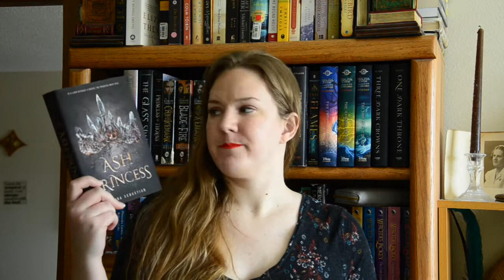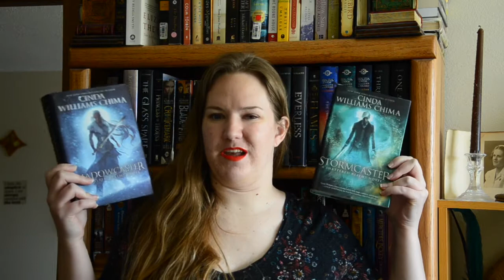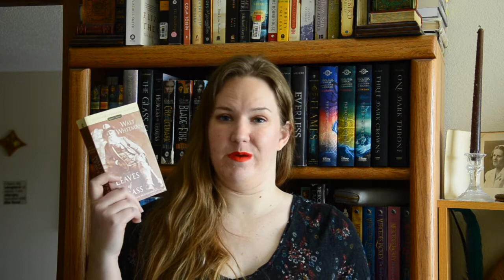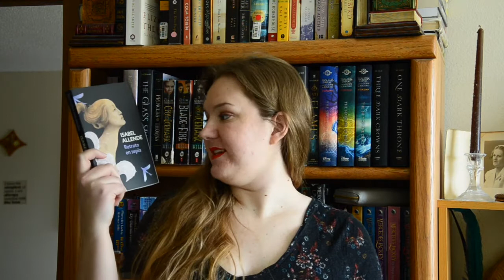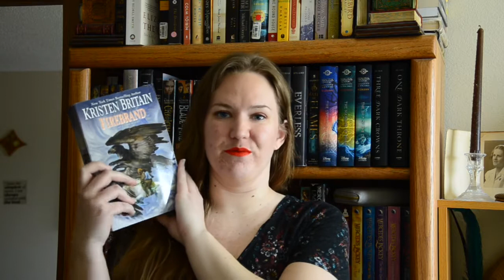April book haul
I only bought 9 books this month! I'm rather proud. Enjoy!